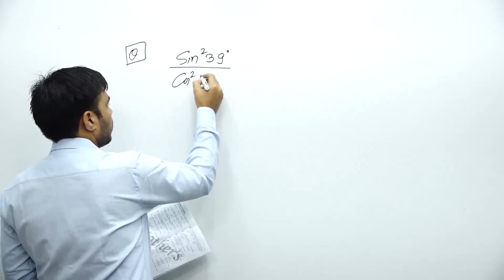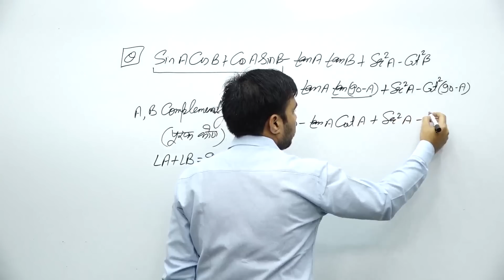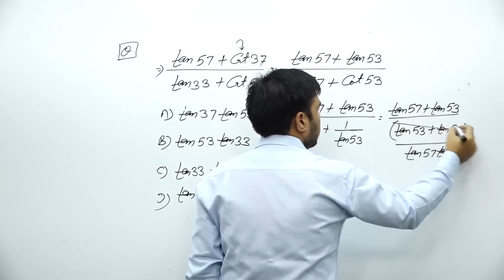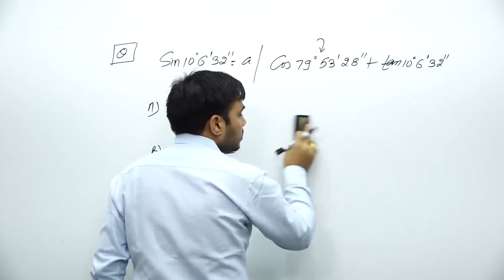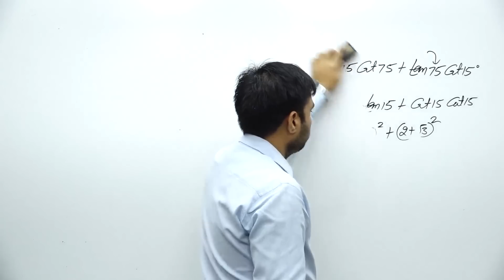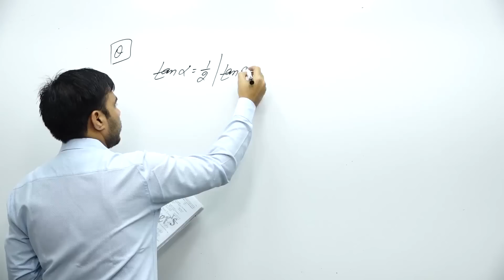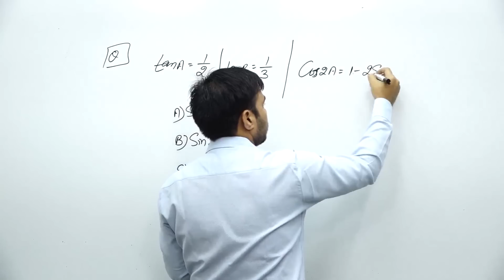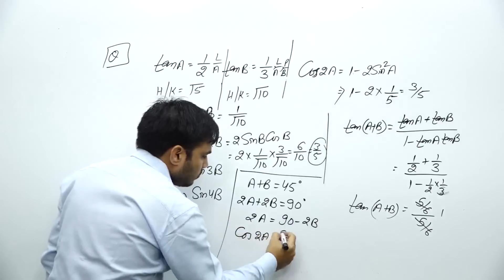Trigonometry Questions ( LESSON - 16) In Hindi & English - Problems & Solutions for SSC, CDS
Trigonometry Questions (LESSON - 15) In Hindi & English - Problems & Solutions for SSC, CDS
Do Join Pawan Sir in her exclusive Important Questions Session beneficial for students appearing in SSC Exams.
Make sure you do not miss the SUCCESS MANTRA to score well for your exams

📚 Know about Maths with Pawan Rao YouTube Channel:

Hello Students
This YouTube channel is dedicated to your all round and complete SSC CGL, SSC CHSL SSC CPO, NTPC Maths, CDS Maths and Railways Maths Exam Preparations. This channel will help you avail free classes for all of the above mentioned exams. You will also be able to solve all the previous year questions in tandem with the syllabus.

👉 Have Any Queries? Ask Us.